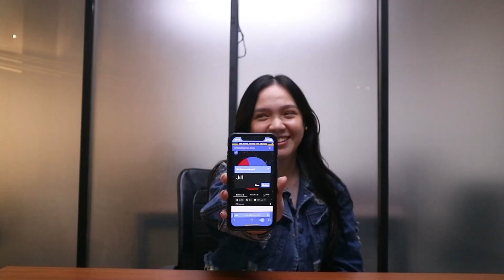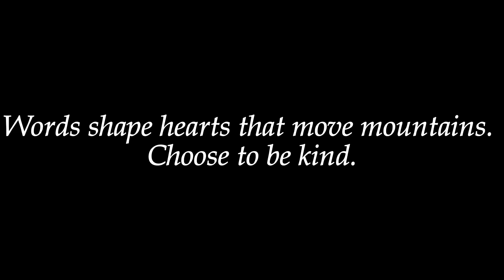GROUP B - Women Support Women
DELA ROSA, Mary Anne
LUMBERIO, Roni Mae
LUMBES, Kate Darlene
MIRABALLES, Zhannine Mae
NUYDA, Louise Jillian